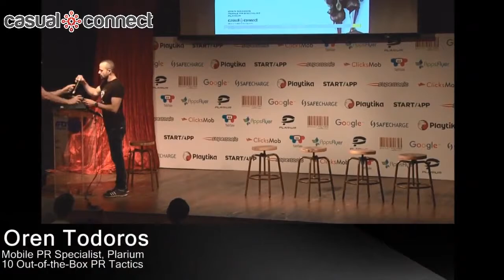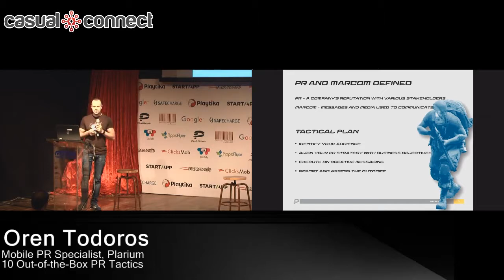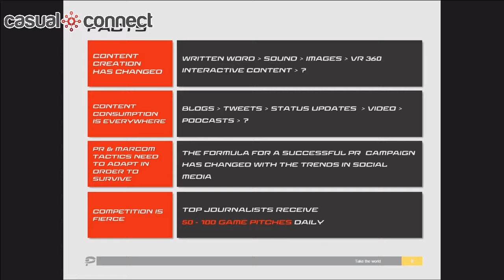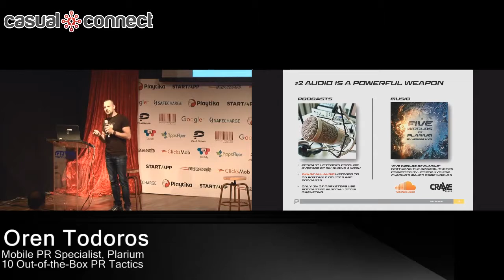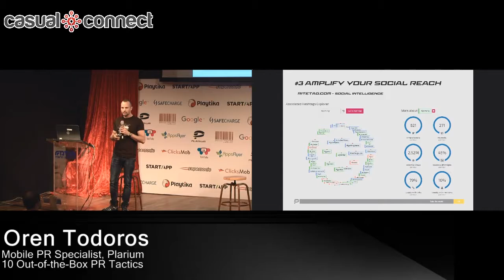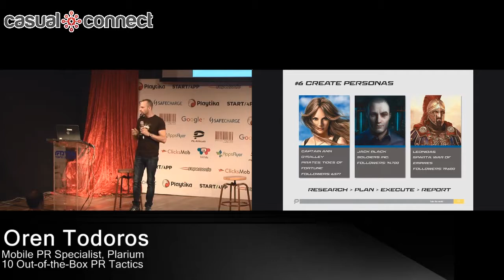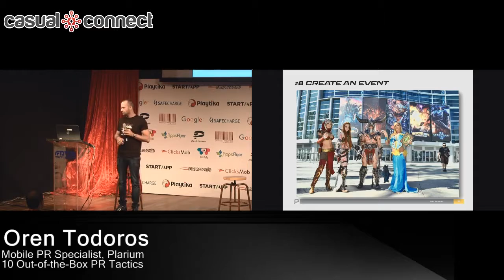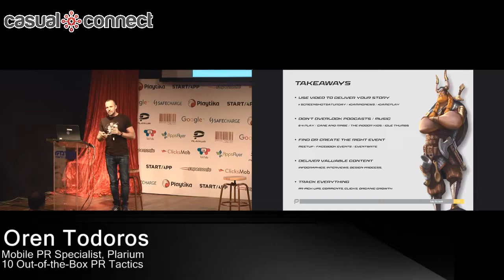10 Killer Marketing Tactics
These 10 unconventional PR and Marketing tactics are sure to draw some ears and eyes to your campaign. If you're running any type of business, don't neglect the effect of a solid PR strategy.